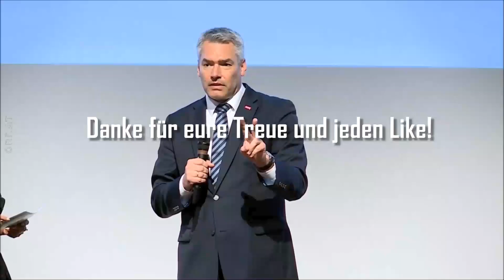Sebastian Kurz + Nehammer: Ablöse im Bundesheer Teil 2 (Full metal jacket / Parodie)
Sebastian Kurz übergibt das Zepter an Kanzler Karl Nehammer und Alexander Schallenberg, eine Satire und Parodie der Politik Österreichs.